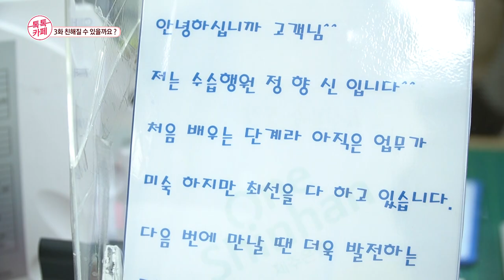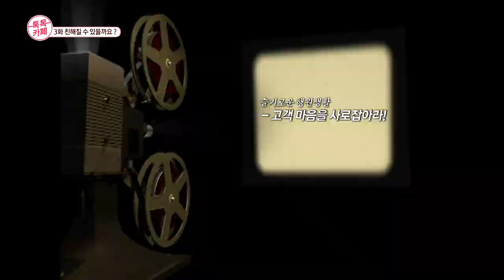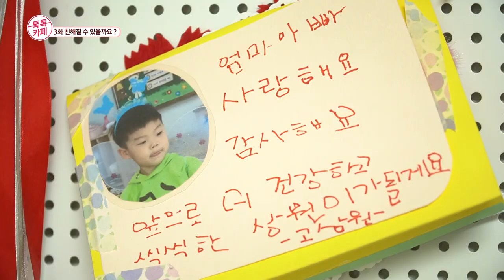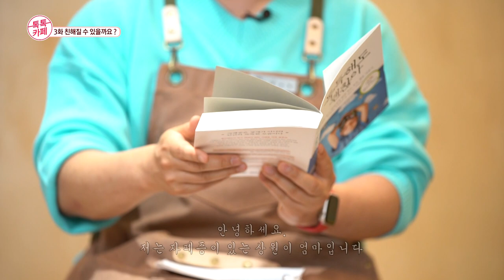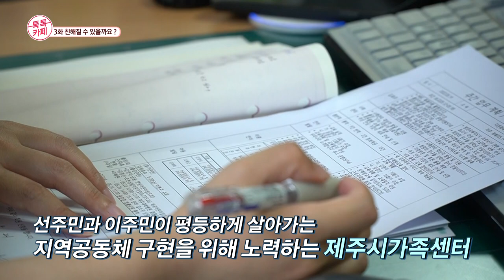[톡톡카페 시즌3] 3화. 친해질 수 있을까?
2022년 시즌 3를 맞는 [찾아가는 톡톡카페]

3화. 친해질 수 있을까?

- 신입사원 정향신 : 이제 입사 만 1개월차 신입사원이 이야기하는 '우리 회사'의 이야기.
                               제주은행의 신입사원 정향신이 이야기하는 새 회사에서 친해지는 법.
- 비장애,장애아의 엄마 김수희 : 자폐증 장애아를 둔 엄마 김수희씨.
                               '모두다 꽃' 프로젝트로 장애아이과 비장애아이들 사이의 소통과
                               그동안 가지고 있던 편견들을 이야기하는  시간.
                               장애아이들과 비장애아이들은 친해질 수 있을까?
- 결혼이주민 김자넷과 제주시 가족센터 김효주 팀장
                            :  제주에 이주해온 결혼이주민 여성 김자넷이
                              이야기하는 제주적응의 힘든점
                              그리고 그들을 돕는 제주시 가족센터의 다문화 특성화 팀장 김효주가
                              이야기하는 우리들이 가지고 있는 편견과 결혼이주민들의 어려움
                              결혼이주민과 제주 선주민들은 친해질 수 있을까?